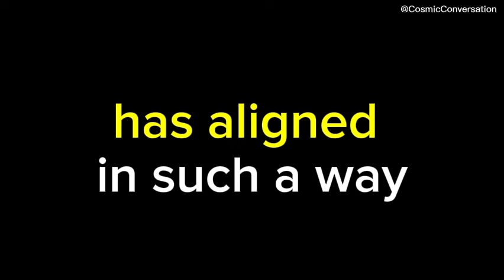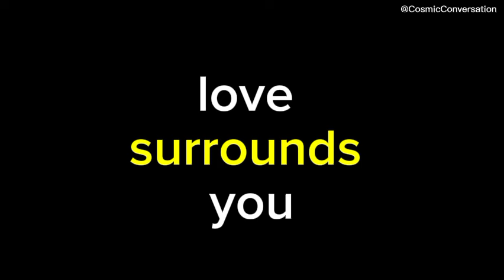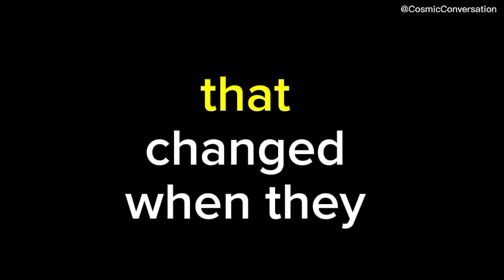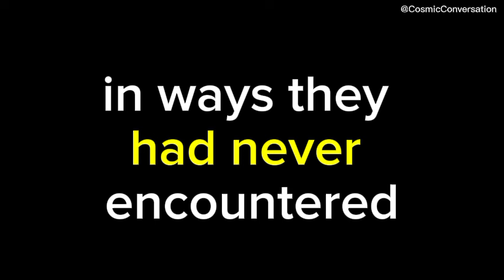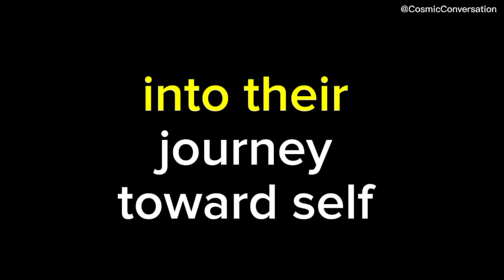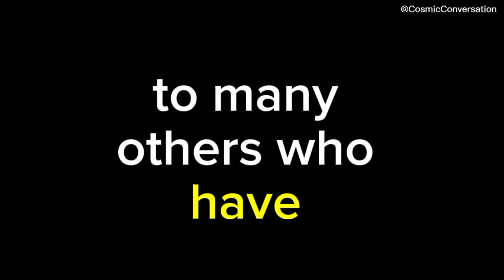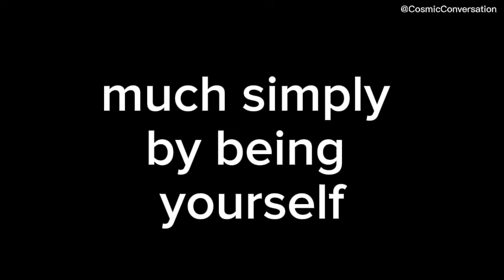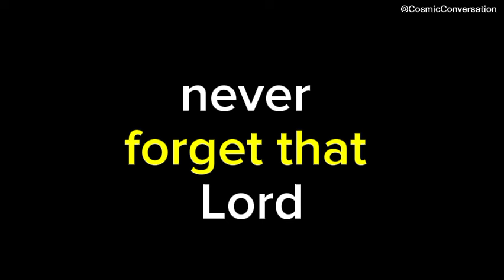💌 They can’t stop thinking about you, but it’s not in the way you might expect; they’re actually…